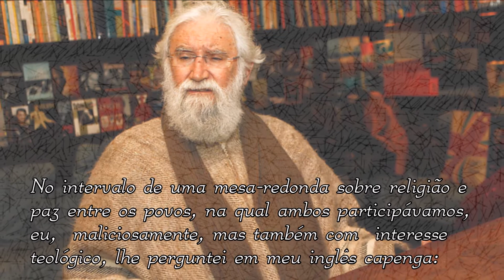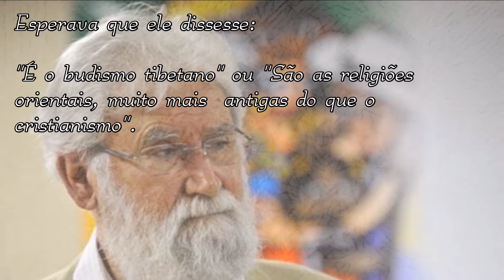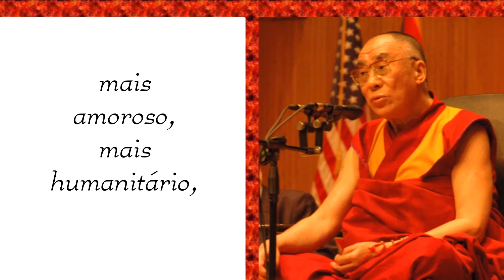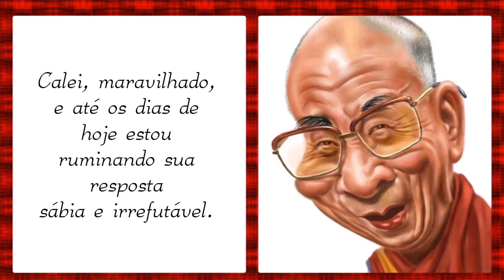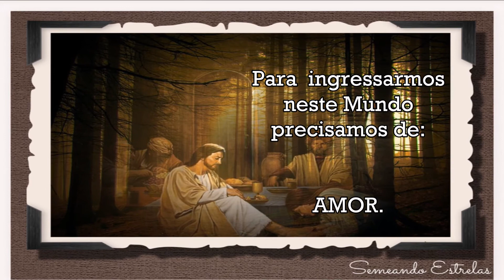Diálogo entre Leonardo Boff e Dalai Lama